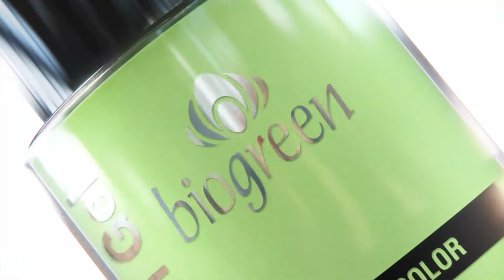Línea Color: Esmaltes en Gel, Gel Glitter y Máscara DIVA LASH Infinite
¡Nuevos Esmaltes en Gel y en Gel Glitter! Lillac, Chewing Gum, Sweet Pink, Juicy Lime, Summer Sand, Golden Party, Silver Party. Nuetros Esmaltes son productos 100% veganos, están dermatológicamente testeados, usan fórmulas veganas, son hipoalergénicos y 9 free.
¡Nueva Máscara Alargadora Waterproof para pestañas DIVALASH Infinite! Máscara para pestañas color negro que alarga y separa las pestañas, resalta los ojos, no deja grumos, es liviana y de afecto natural ¡Look Primavera Verano!  ¡Animate a probar nuevas texturas y colores!